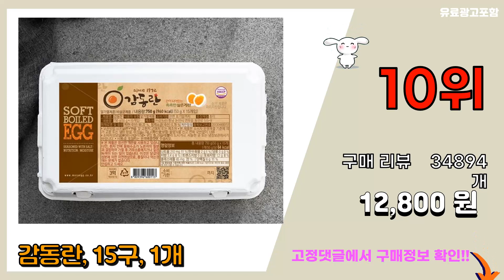다이어트 식품 추천 판매순위 Top10 || 가격 평점 후기 비교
❤️❤️❤️요즘 가장 많이팔린 다이어트 식품 추천❤️❤️❤️

[00:01]
10위. 감동란, 15구, 1개 [12,800원]

[00:06]
9위. 마이산 맥반석 구운란 30구, 1개 [12,490원]

[00:11]
8위. 곰곰 반숙란 (냉장), 20구, 1개 [12,290원]

[00:16]
7위. 곰곰 맥반석 구운란, 60구, 1개 [18,480원]

[00:21]
6위. 외갓집 3분 닭가슴살 김치만두 (냉동), 180g, 6개 [13,680원]

[00:26]
5위. 한끼통살 그릴드 닭가슴살 100g x 5종 x 2p 세트 (냉동), 1세트 [24,900원]

[00:31]
4위. 곰곰 곤약젤리 후르츠 패키지 28팩 복숭아 150g x 7p + 와일드 망고 150g x [15,780원]

[00:36]
3위. #[3차완판! 기간한정특가] 40대 50대 중년 남성 여성 복부 피하지방 내장지방 감소 기능   [32,510원]

[00:41]
2위. 스윗토 스테비아 대추방울토마토, 450g, 1팩 [5,540원]

[00:46]
1위. 닭가슴살 양배추쌈 30구 (냉동), 1kg, 1개 [12,490원]